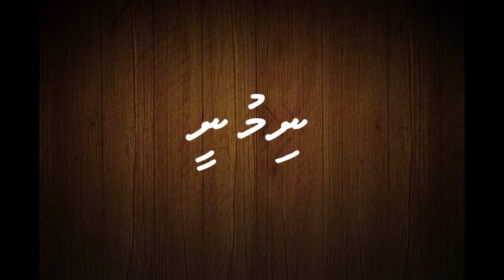Yalko horse riding